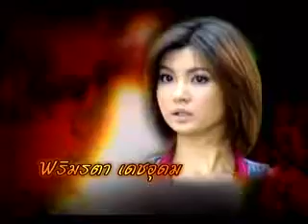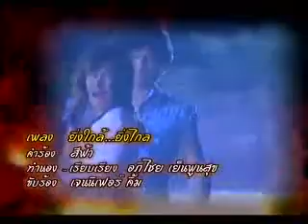Revenge Company Limited